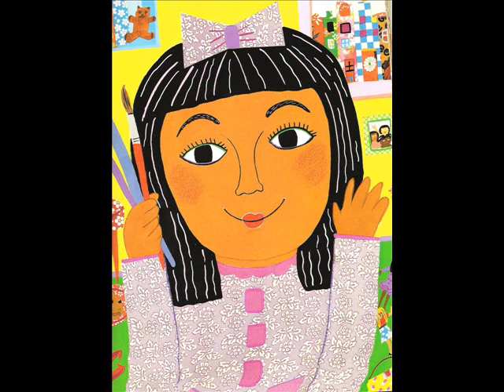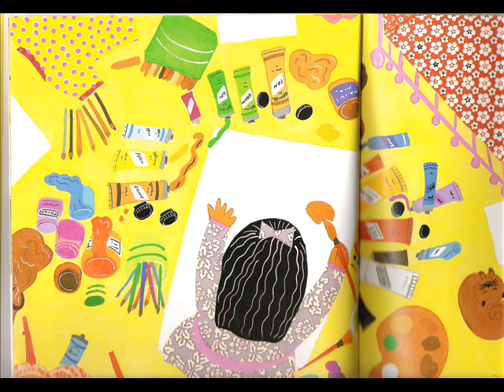The Colours of By Karen Katz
this is a bed time story book, to show children the beautiful skin colours we have in our world today